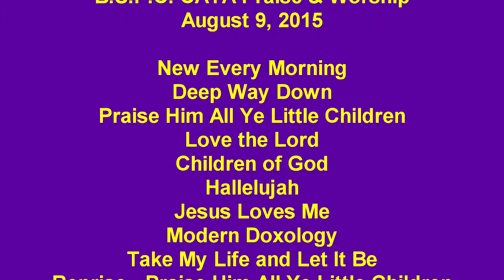B.S.P.C. CAYA Praise & Worship August 9, 2015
The Music from the CAYA Contemporary Service at Burnt Store Presbyterian Church on August 9, 2015.